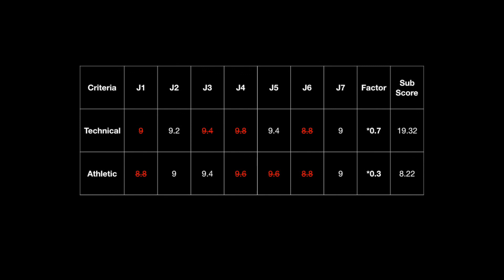Male Team Kata Final JPN Anan Dai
2019 AKF Asian Senior Karate Championship
Male Team Kata Final
Japan - Anan Dai